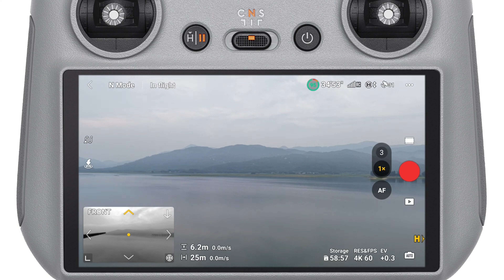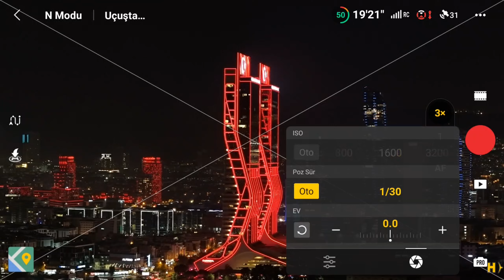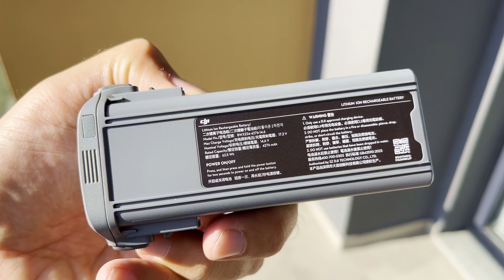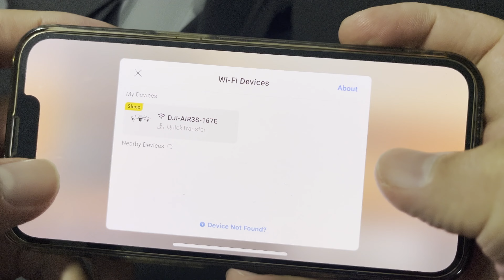DJI Air 3S | Dünya'nın İlk LiDAR Sensörlü Drone İncelemesi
Olay bitmiştir! DJI bizi her yeni drone lansmanında şaşırtıyor. Yine bir oyun değiştirici özellik olan dünyanın ilk Lidar sensörlü model ile karşımızda. E bana da anlatması düşer, DJI Air 3S drone incelemesi huzurlarınızda. Alırım bir hype! 😉

╠╗║╚╝║║╠╗║╚╣║║║║║═╣ Desteğin benim için önemli! 🖤